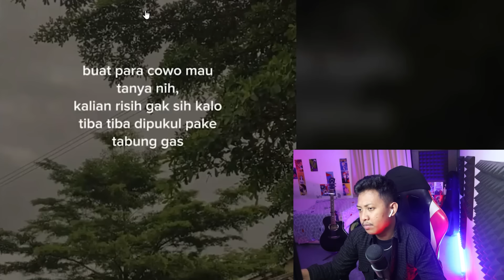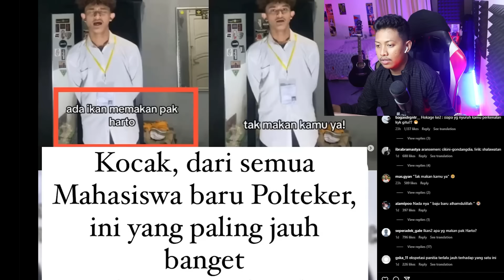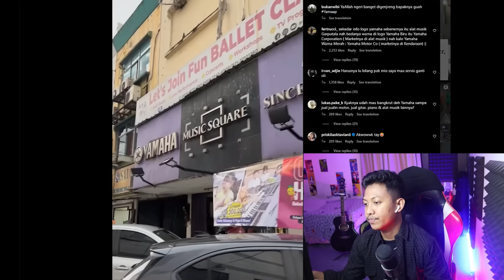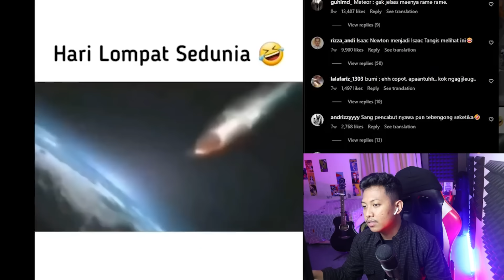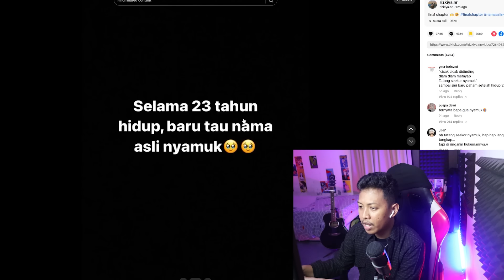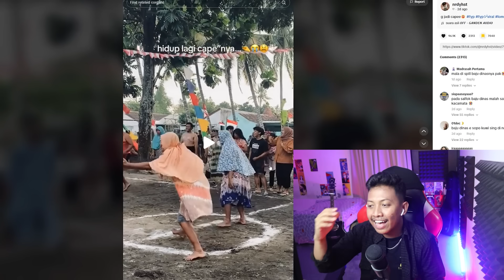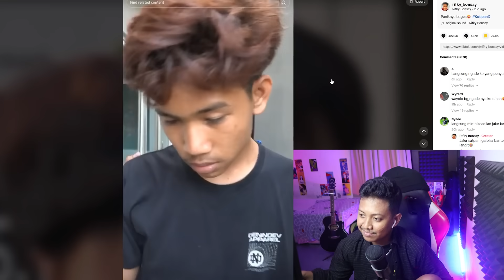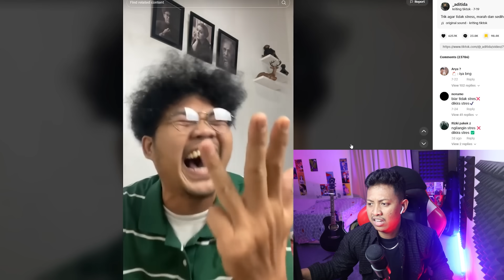SICAFER BILEK "CEBELAPA IMUT CII AKUU"?? IYUHH